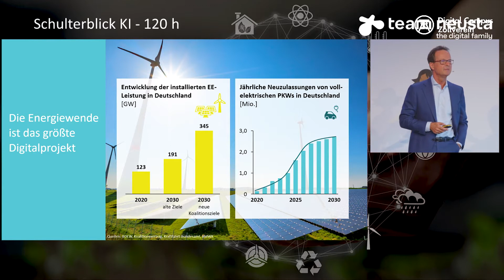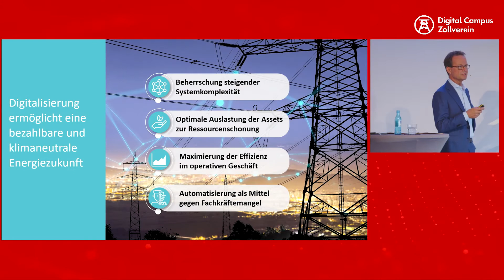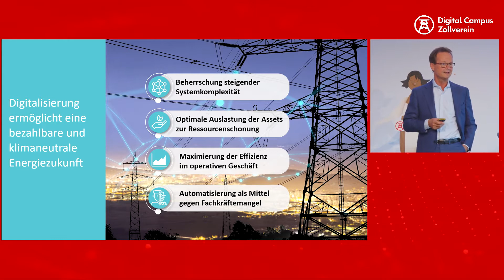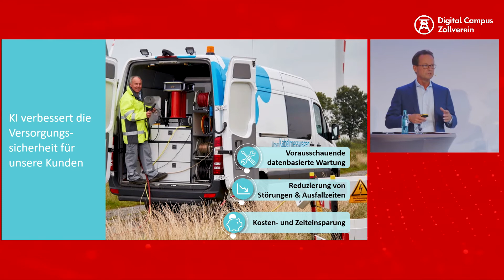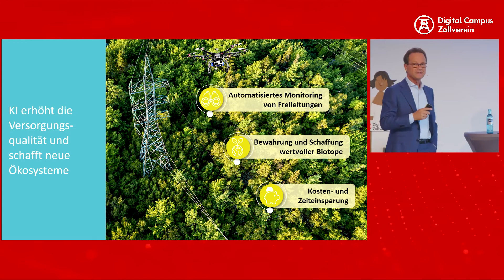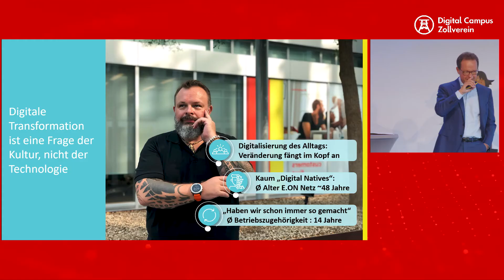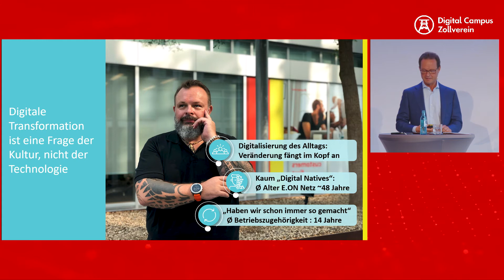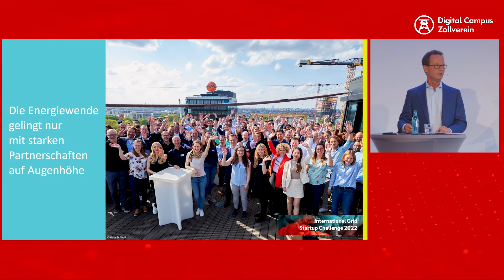Thomas König: Rede auf der KI Biennale Essen 2022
Künstliche Intelligenz in der Energiewirtschaft: Vision oder Realität?